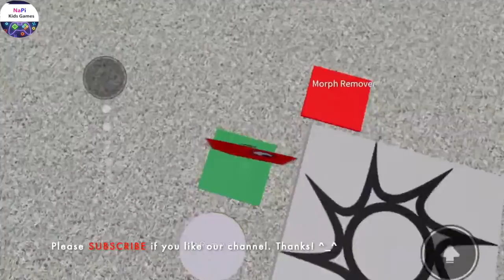Roblox NUMBERBLOCKS COMBO 10 | NaPi Kids Games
Roblox  NUMBERBLOCKS COMBO 10

Tell us what games you want to watch by commenting below.